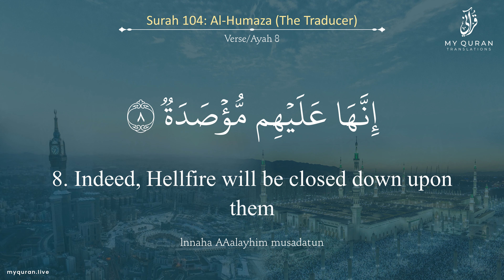104 Surah Al Humaza With English Translation By Sheikh Idriss Abkar